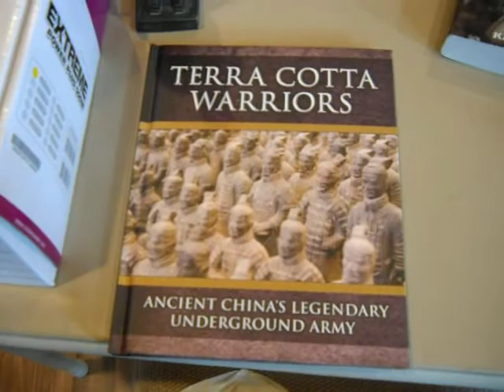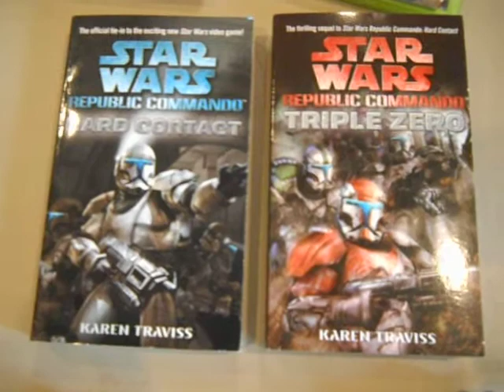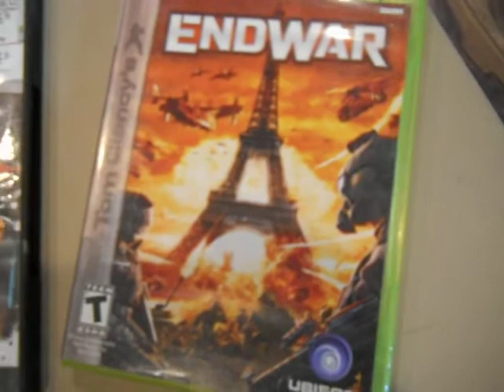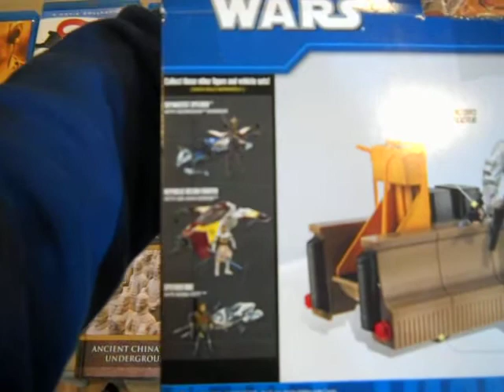September '12 Update/Haul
Sorry for the absense!